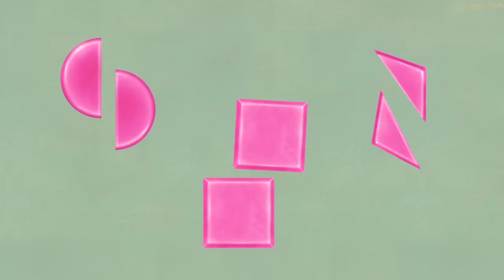Blue Skidoos, Sing-Alongs & Games 🐾 w/ Josh | 2 Hour VLOG Compilation | Blue's Clues & You!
Join Blue, Josh, Magenta, Periwinkle and more of their friends on their skidoos, sing-alongs and games! Skidoo with Blue and Josh to the land of the dinosaurs, sing-along with the sun, rain and rainbow, help the three bears from the storybook forest, and so much more! There are lots of games, skidoos, and clues, and you can help, too! Join the fun in this awesome 2-hour VLOG compilation of Blue's Clues & You!